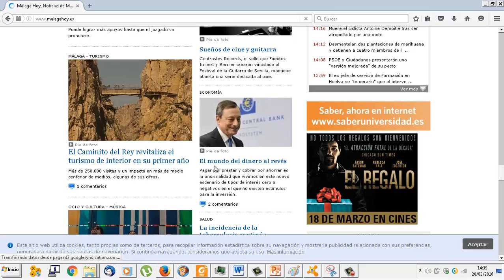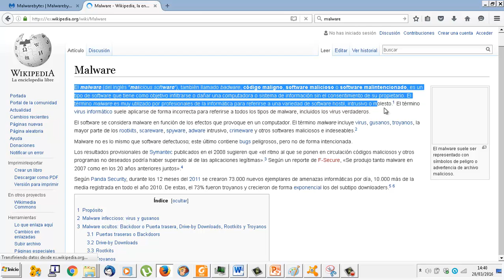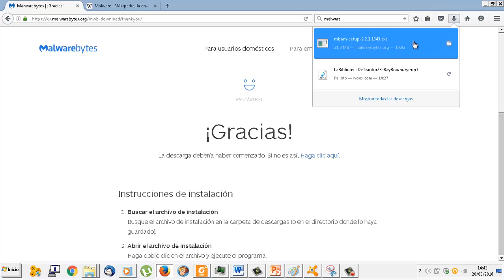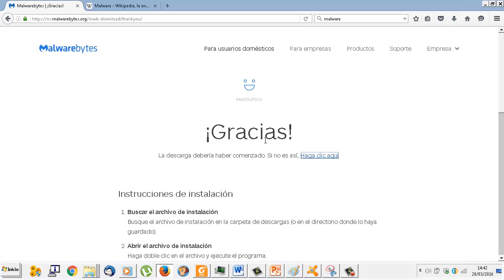UD1101B Antimalware OACE